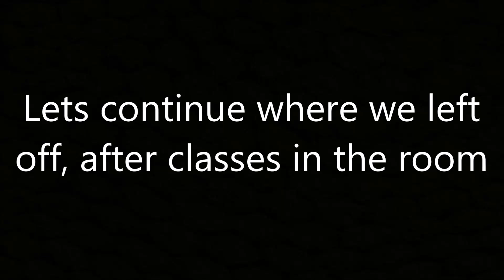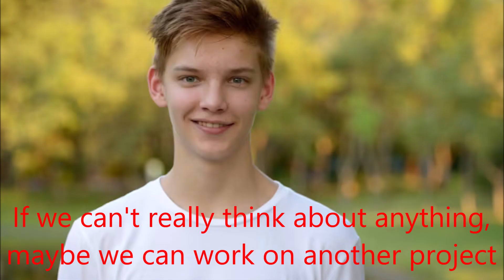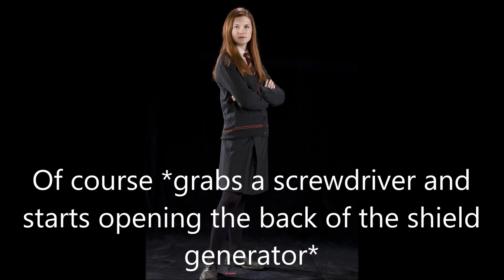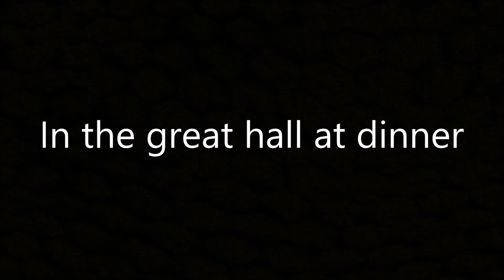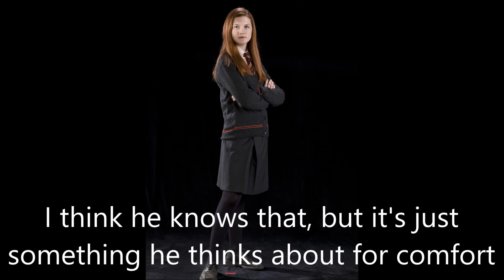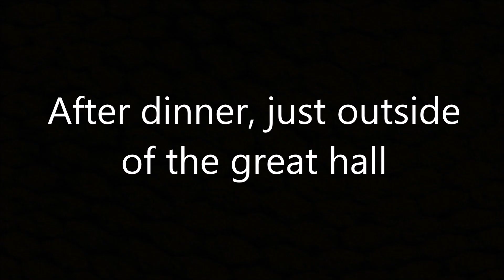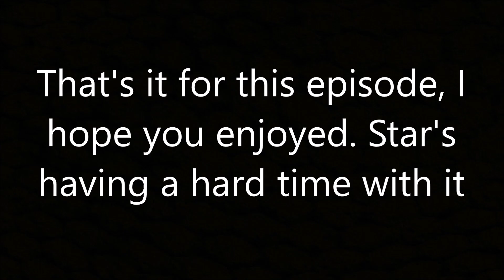Star Hamilton - A Tragic Story #261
Star is bad at hard conversations